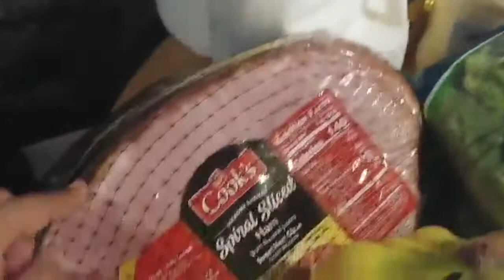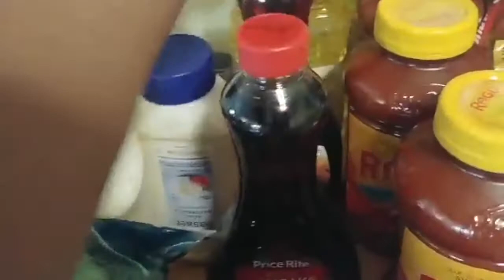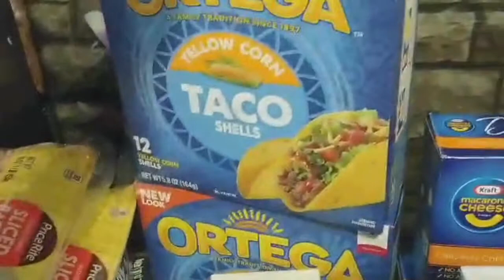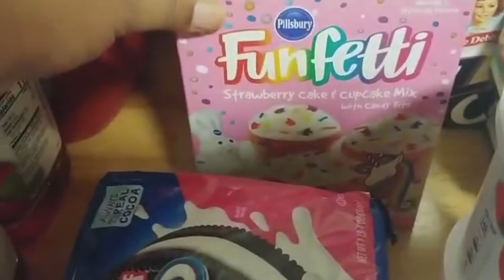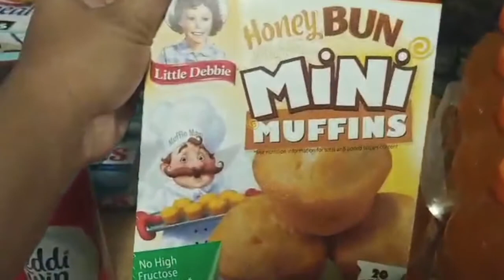BIG grocery haul for a BIG family | Family of 7 | New Youtuber